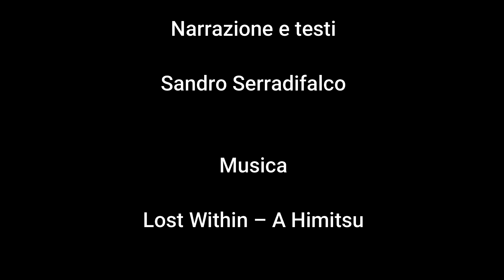Storie di Artisti - Lucia Olimpia Pavel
A cura di Sandro Serradifalco, una breve descrizione della vita e dell'operato dell'artista Lucia Olimpia Pavel in un servizio per ODEON TV.